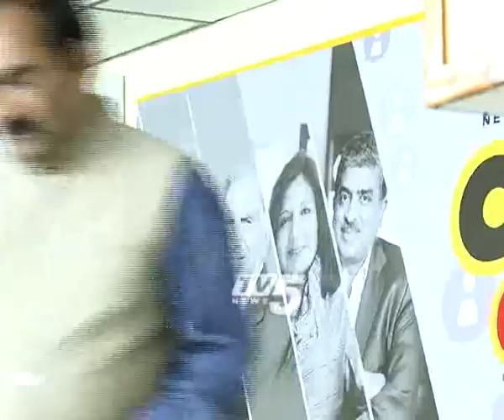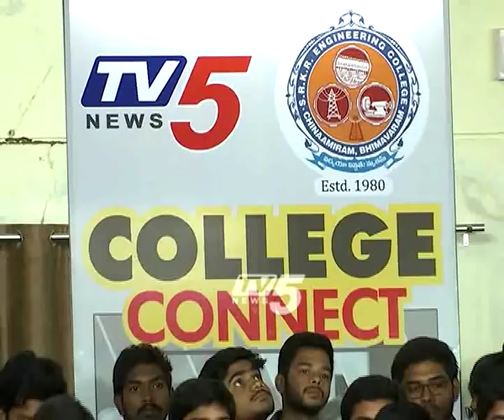TV5 College Connect | SRKR Engineering College - Bhimavaram | Full Episode